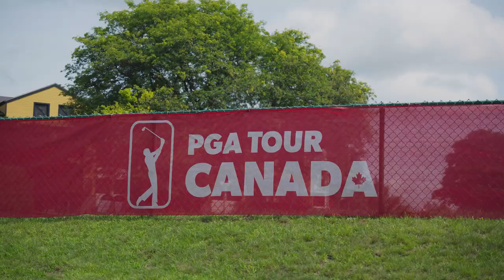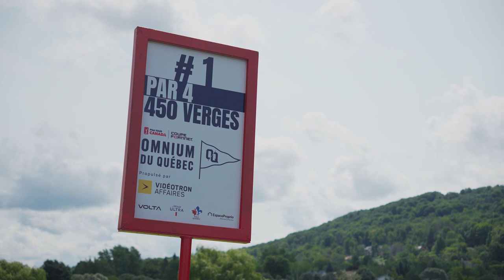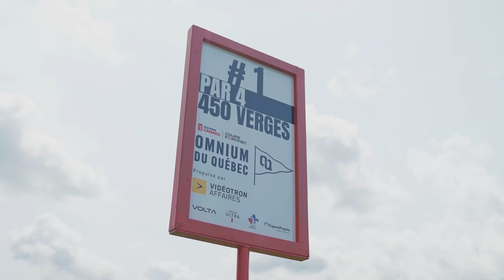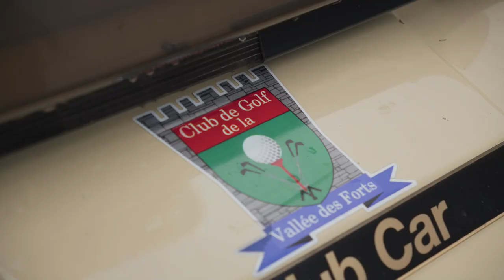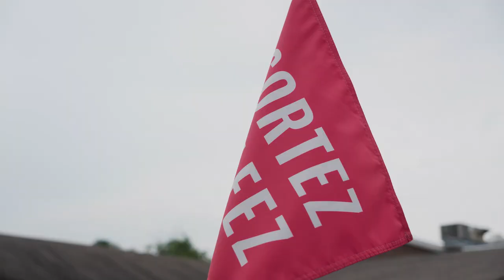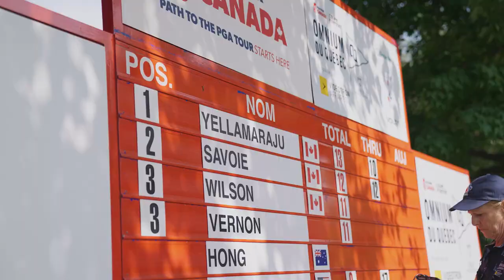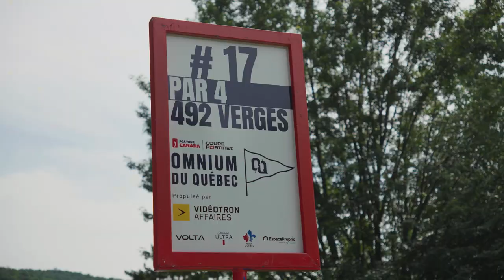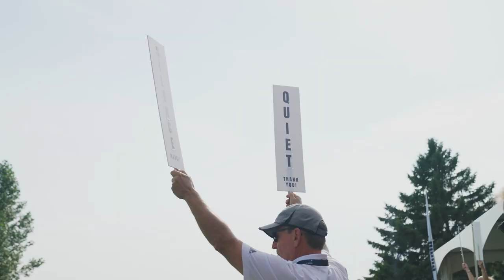Sortez, golfez sur la route | Saison 3 Ep.6 | Omnium du Québec 2023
Cette semaine, c'est l'épisode tourné à l'occasion de l'Omnium du Québec qui  avait lieu au Golf Château-Bromont. Cet événement est très important pour les joueurs professionnels de PGA du Québec pour se faire découvrir et avoir une chance de passer au prochain niveau!

L'émission Sortez, golfez sur la route est diffusée tout au long de l'été sur les ondes de TVA Sports!

Présenté par @belairdirect en collaboration avec Genesis Canada.🚗